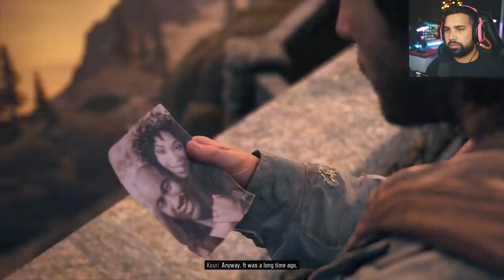DAYS GONE - Part 18 - SARAH..!?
Thanks to Playstation For The Free DAYS GONE Review Code!
DAYS GONE Walkthrough Gameplay Part 18 - SARAH IS ALIVE!? DAYS GONE is finally here. The all new open World PS4 Exclusive! This is the official FULL WALKTRHOUGH of Days Gone which will cover the FULL Story From Beginning To END.

Days Gone is an action-adventure survival horror game set in a post-apocalyptic open world, played from a third-person perspective. The player controls Deacon St. John, a former outlaw-turned-drifter and bounty hunter who prefers life on the road to wilderness encampments.Days Gone takes place two years after a global pandemic occurred which killed almost all of humanity, and transformed millions of others into "Freakers", mindless zombie-like creatures that are quickly evolving.

DAYS GONE Lets you complete objectives in multiple ways, such as by using stealth or long and short ranged weapons. A dynamic weather system and day-night cycle will also feature, making "Freakers" weak and slow by day but fast and strong by night. Deacon's main transportation vehicle is a motorcycle that can be modified with parts to enhance its speed, durability or maneuverability, among other parameters. The player is able to craft new items to improve combat efficiency.

About HollowPoiint

EVERYTHING I use to GAME:
▶Kontrol Freek:
▶SCUF Gaming:
6800 SW 40th St #282

♬ Music ♬
➞Title:
➞Artist: